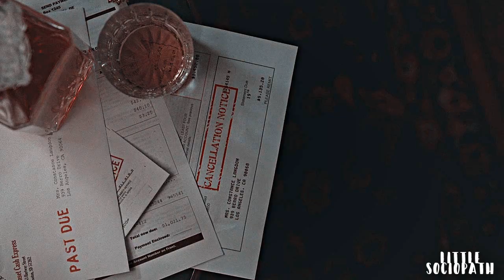tate & michael langdon || bittersweet tragedy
It would mean so much to me! Also please DON'T upload elsewhere or use any parts of my edits!

fandom: ahs
character: tate and michael langdon
song: melanie martinez - bittersweet tragedy (instrumental)
coloring: cheryl by iouann